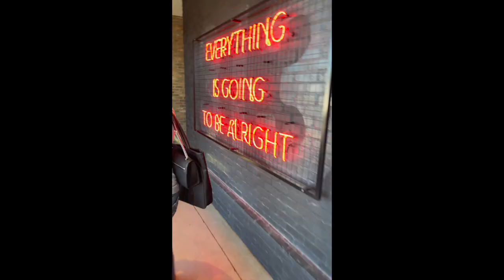Garza Home Vlog: Restaurant Review VIA 313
🏡🏡🏡🏡🏡 Moving to San Antonio? 🏡🏡🏡🏡🏡
Excited to talk about the possibilities of moving to San Antonio, Texas? 🌟 Tap the link below to schedule your personalized call with one of our team members and discover all the wonders San Antonio, TX the Alamo City also known as Military City USA has to offer! 🏙️

⭐️ Local San Antonio REALTORS are here to help ⭐️
🏡 Homes for Sale in San Antonio Texas  👀

Finding Your Forever Home in San Antonio and Surrounding Areas
The Garza Home Team at RE/MAX North-San Antonio isn’t just focused on real estate transactions—we’re passionate about helping you find your dream home or sell your current one. Whether you're buying or selling, our dedicated team truly understands your unique needs and goals, ensuring a smooth and personalized experience. We believe in providing the best service, with agents who genuinely care about your happiness and success.

Your home is more than just a property—it’s where memories are made and your future is secured. Since 2002, we’ve built extensive experience in the top real estate markets of San Antonio, Helotes, Boerne, Fair Oaks Ranch, Bulverde, Cibolo, Schertz, New Braunfels, and other surrounding areas. Let us guide you to your forever home with the expertise and care you deserve.

Moving to San Antonio? Learn More About Living in San Antonio, Texas